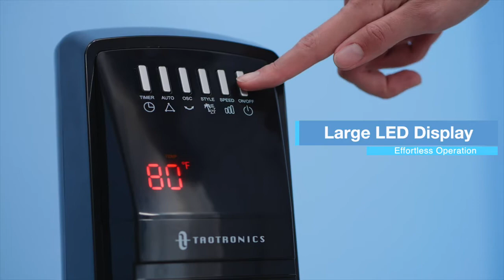Tower Fan Oscillating Cooling Fan Powerful Floor Fan with Remote, LED | AC Fan For Room |AC Fan 2021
TaoTronics Tower Fan, 35” 65°Oscillating Cooling Fan Powerful Floor Fan with Remote, LED